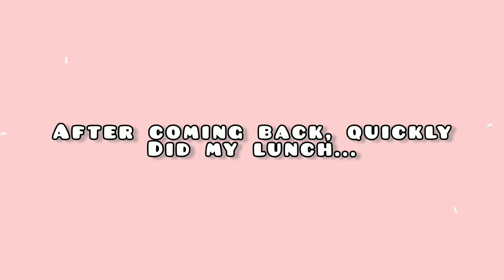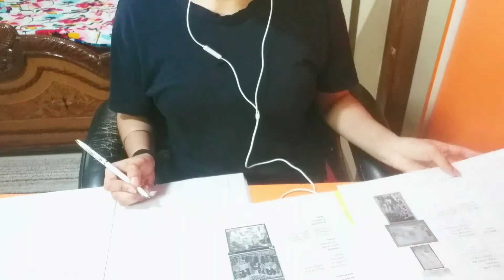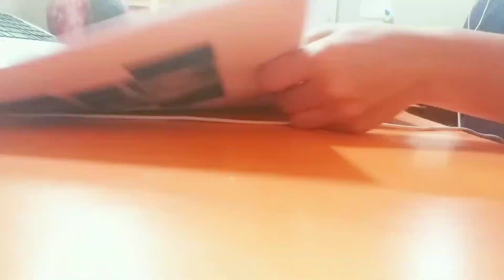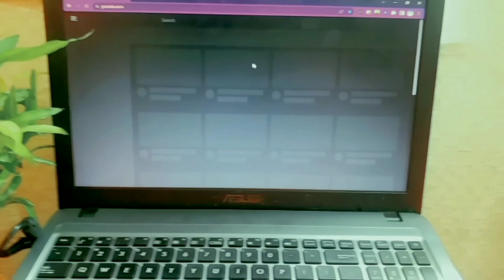PRODUCTIVE DAY | Award Ceremony, Docs verification, studying for CUET, chill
Heyaa all... I am Nivi, an 18 yr old student preparing for CUET 2022 exam.  This video is about a productive
day of my life where i went to an award ceremony at school, for some docs verification, studied and
chilled.

Hope this video inspires you and you all enjoy this video, like I enjoyed in making it. Thankyou all :)

Timeline:
00:00 Intro
00:06 Preview
00:55 Day
04:28 Outro